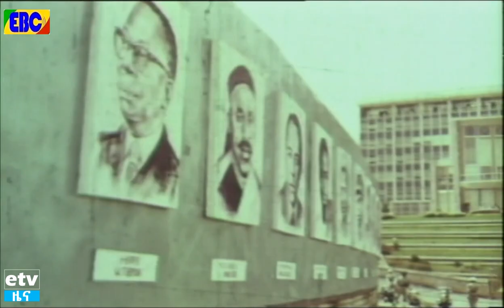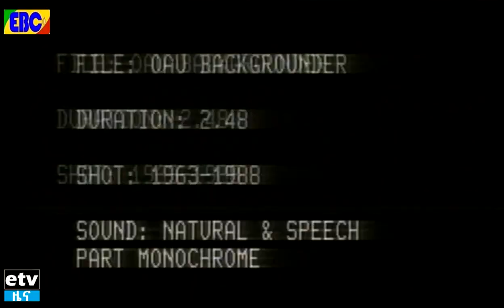የአፍሪካ አንድነት ድርጅት ሲመሰረት በአዲስ አበባ ከተማ የነበረውን ድባብና የምስረታውን ሂደት የሚስቃኝ ታሪካዊ ቪዲዮ - ከኢቲቪ ክምችት|etv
የአፍሪካ አንድነት ድርጅት ሲመሰረት በአዲስ አበባ ከተማ የነበረውን ድባብና የምስረታውን ሂደት የሚስቃኝ ታሪካዊ ቪዲዮ - ከኢቲቪ ክምችት